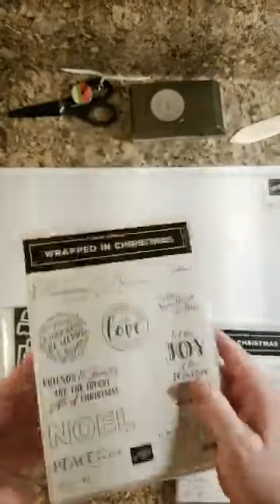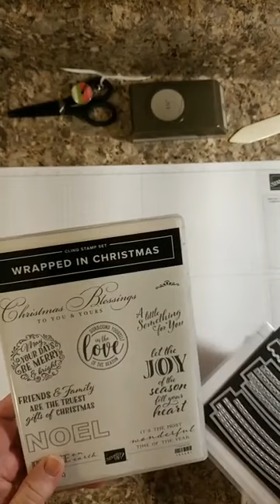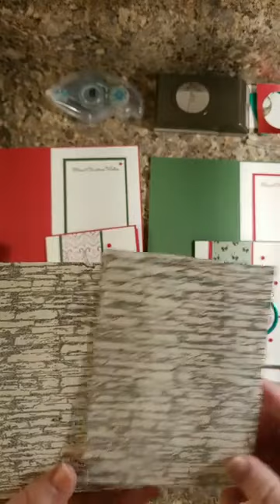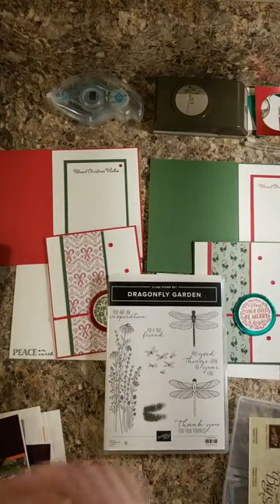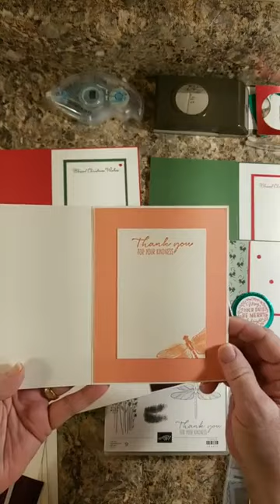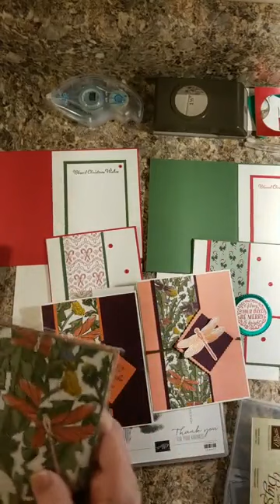The Praying Stamper Facebook Live-November 18th, 2020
Wrapped in Christmas and Warm Wraps Dies make a great Christmas Card!!
Visit my Stampin' Up! Online Store to order: sharonswafford.stampinup.net
Please use my Host Code when you order: 3AVJ7A36
Wrapped in Christmas-153481
Warm Wraps Dies-153521
Itty Bitty Christmas-150513
1 1/2 inch Circle Punch-138299
Garden Cardstock-102584
Real Red Cardstock-102482
'Tis The Season DSP-153489
Red and Green Foil Paper-153510
Real Red Braided Linen Trim-153546
Wonderful Gems-I used the Real Red ones-153536
Real Red Ink-147084
Garden Green Ink-147089
Stampin' Up! Cut and Emboss Machine-149653
Trimmer, Bone Folder, Grid Paper, Stampin' Scrub, Stampin' Mist, Stampin' Seal, Tear & Tape, Take Your Pick Tool, Paper Snips, Liquid Glue, Dimensionals, C and G Blocks